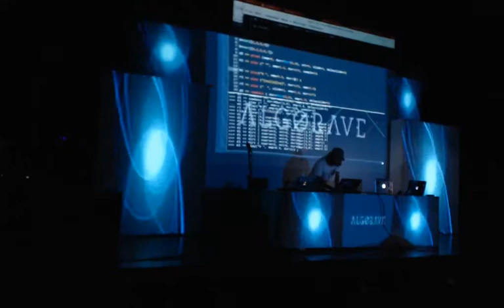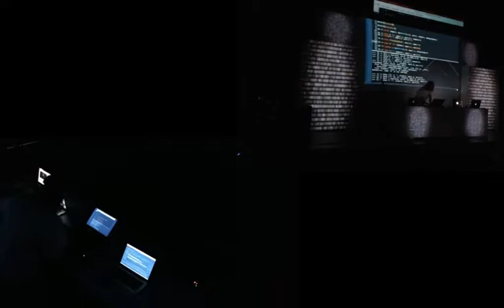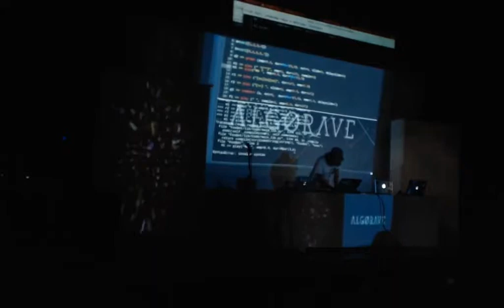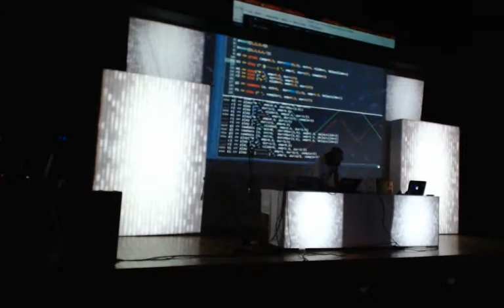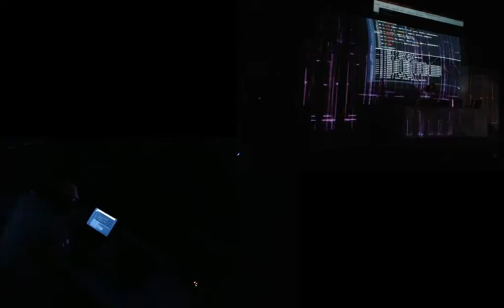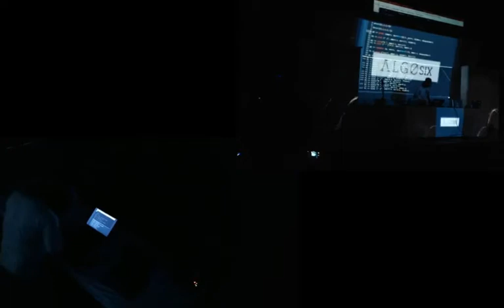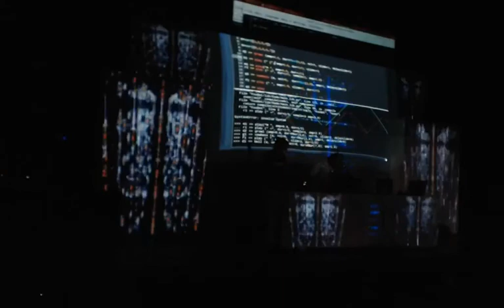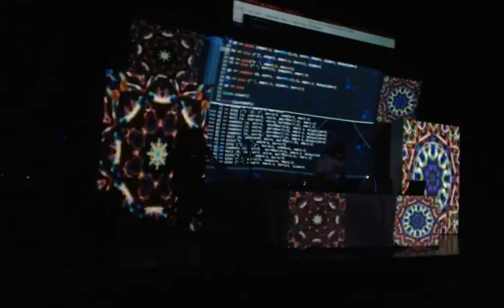Noisk8 (Algorave Medellin) - Algosix Live Stream Performance - March 18, 2018 03:30 UTC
Algosix live stream performance by Noisk8 as part of Algorave Medellin

Algorave Sixth Birthday live stream!